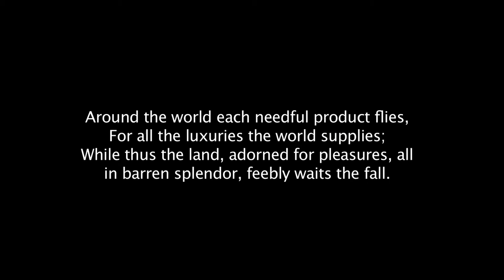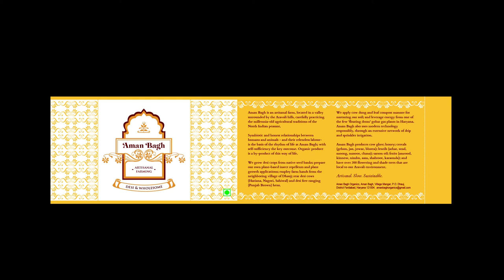Aman Bagh, the beginning. by Rahul Roy.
Aman Bagh started off simply enough in January 2012, with a deep desire to grow healthy food for family and friends. It seemed like a terrifically healthy way to keep fully occupied and learn new things after 30 years of competitive work life in the business world. Little did I know that my farming experiences would become the grounded center of my life today, and provide me purpose, meaning and empathy with rural India that no amount of visiting or reading ever could. Nothing could have prepared me for the complete change in worldview that this reconnect with the ways of my peasant ancestors has wrought.

My grandfather was Charan Singh, the pre-eminent peasant leader and rural intellectual of independent India, and his simplicity, exemplary personal character and thoughts left a deep imprint on my thinking. I was 25 when he passed, and I had spent the last decade of his life spent in Delhi basking in his vast, loving and inspiring presence. He and his inspiration Mohandas Gandhi influence me at another level today as I comprehend and protect for posterity his vast intellectual heritage (over 10 books, and hundreds of other writing) on the imbalance between rural and urban India, the meaning and methods of Indian development, his prescription of agriculture first and last in India, handloom-handicrafts and other village and small industry as the solution for rural livelihoods, and appropriate large industry and technology as an environmentally sustainable and economically equitable path for India’s masses.

In return for engaging mindfully with mother earth at Aman Bagh, she has transmitted to me a heightened awareness of rural India where land is scarce and people many times more than can gainfully live off it; and the reality that the marginal and small peasants, the landless and sundry small artisans and vast army of rural underemployed are yet 65% of our vast population. We will have over 800 million people in the villages even in 2030, when a much greater percentage of us will be in the cities than today.  The village is not going away anytime soon in India.

I learnt of the interconnectedness of our terrible inequality with the enormous power of the urban, high-caste elite (one that I am a part of), as well as the modern corporations managed by this elite, in our consumer and market driven economy where wealth is so unevenly distributed. I now understand the ongoing devastation of handloom and craft livelihoods, the terrifying state of and prognosis for India’s environment, the intensive overuse of chemicals in growing food in what was so recently an organic-by-default nation, our unhealthy individual food choices in what is the world’s only vegetarian-cuisine nation, and the ongoing destruction of individual health.

I am very much a part of the problem through a lifelong and mindless rush to more and more consumption, and I am breathless at my lack of knowledge of the challenges that the market economy brings and the impasse it brings us to versus the environment as if there were no limits to growth. Many troubling questions remain. My self-transformation is underway, and I find some answers at Aman Bagh and in my engagement with rural India. I have moved light years from 2012 from growing food for my body, to feeding my soul.